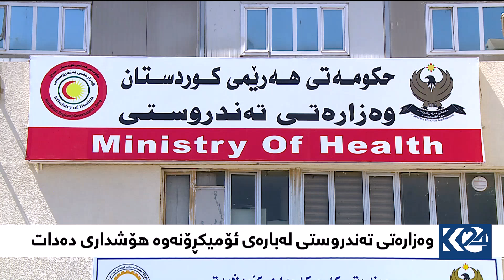هەوڵدانی خانمان بۆ بوون بە خاوەن بزنسی خۆیان